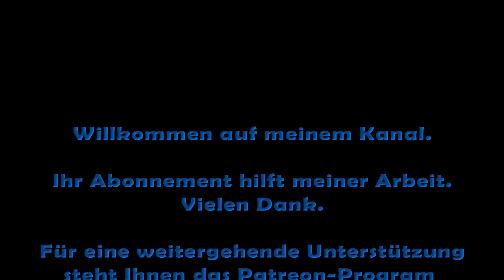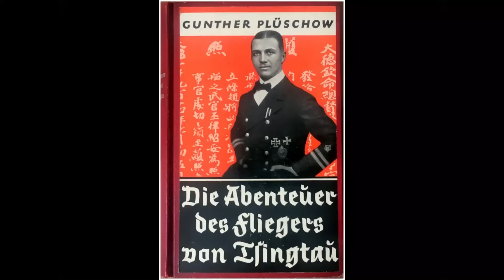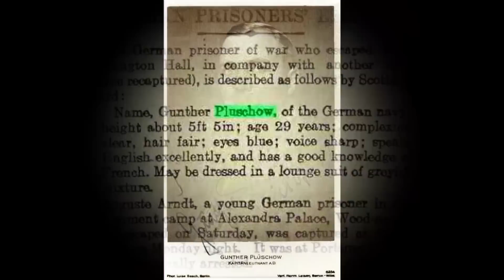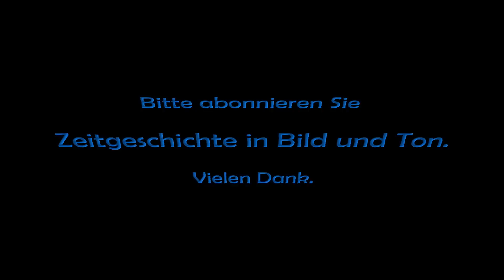Deutsche Kampfflieger über Tsingtau und den afrikanischen Kolonien 1914-18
Den Namen des im Ersten Weltkrieg am 21. April 1918 gefallenen Rittmeister Manfred von Richthofen kennen noch viele, auch den von Oberleutnant Ernst Udet, im Zweiten Weltkrieg bis zu seinem Suizid Generaloberst und Generalluftzeugmeisters der Wehrmacht, allesamt Ritter des Pour le Merite. Aber wer kennt heute noch die Namen Gunther Plüschau, Bruno Büchner, Erich Henneberger, Alexander von Scheele, Willy Trück oder Paul Fiedler? Nun, dieser Handvoll Manner waren Piloten in den deutschen Kolonien, die mit völlig unzureichenden Mittel und in erdrückender Unterzahl immer wieder beachtliche Erfolge erzielen konnten. Heute sind alle diese Männer größtenteils in Vergessenheit geraten, daher will dieses Video an diese Männer erinnern, gerade auch, weil deren freiwillige Einsätze im Rahmen der schutztruppe unter heute unvorstellbaren Verhältnissen stattgefunden haben.